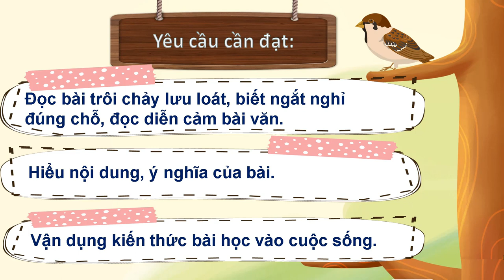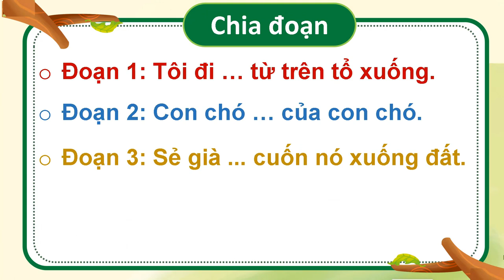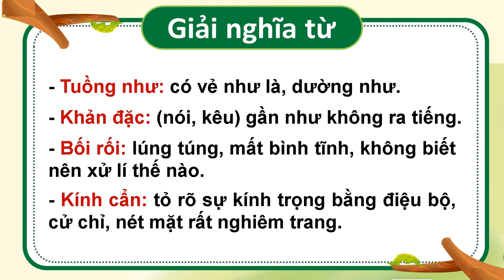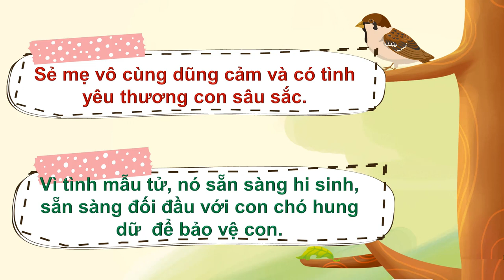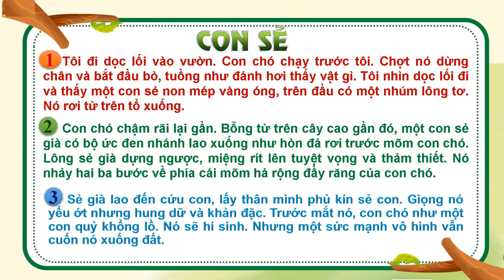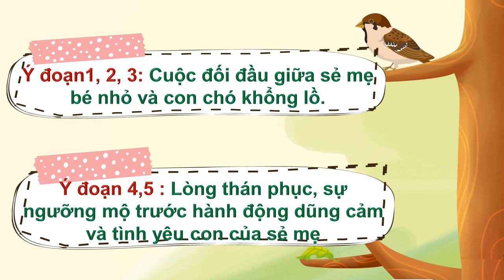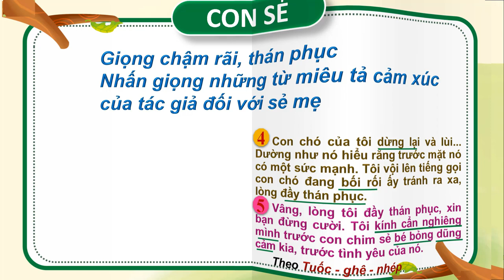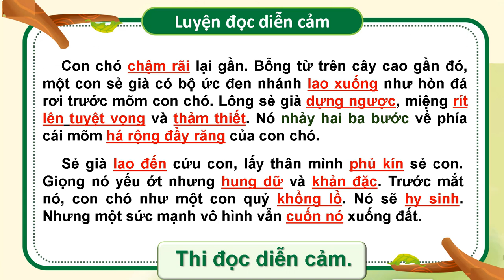Tập đọc 4 - Tuần 27 - Con sẻ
CON SẺ
      Tôi đi dọc lối vào vườn. Con chó chạy trước tôi. Chợt nó dừng chân và bắt đầu bò, tuồng như đánh hơi thấy vật gì. Tôi nhìn dọc lối đi và thấy một con sẻ non mép vàng óng, trên đầu có một nhúm lông tơ. Nó rơi từ trên tổ xuống.
        Con chó chậm rãi lại gần. Bỗng từ trên cây cao gần đó, một con sẻ già có bộ ức đen nhánh lao xuống như hòn đá rơi trước mõm con chó. Lông sẻ già dựng ngược, miệng rít lên tuyệt vọng và thảm thiết. Nó nhảy hai ba bước về phía cái mõm há rộng đầy răng của con chó.
         Sẻ già lao đến cứu con, lấy thân mình phủ kín sẻ con. Giọng nó yếu ớt nhưng hung dữ v àkhản đặc. Trước mắt nó, con chó như một con quỷ khổng lồ. Nó sẽ hi sinh. Nhưng một sức mạnh vô hình vẫn cuốn nó xuống đất.
          Con chó của tôi dừng lại và lùi... Dường như nó hiểu rằng trước mặt nó có một sức mạnh. Tôi vội lên tiếng gọi con chó đang bối rối ấy tránh ra xa, lòng đầy thán phục.
          Vâng, lòng tôi đầy thán phục, xin bạn đừng cười. Tôi kính cẩn nghiêng mình trước con chim sẻ bé bỏng dũng cảm kia, trước tình yêu của nó.